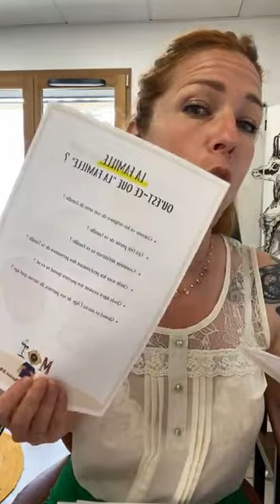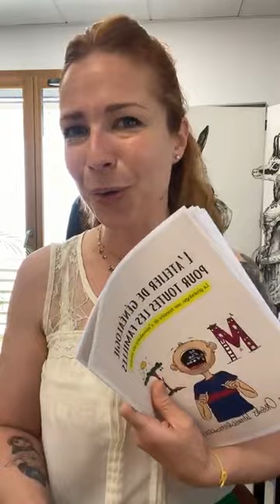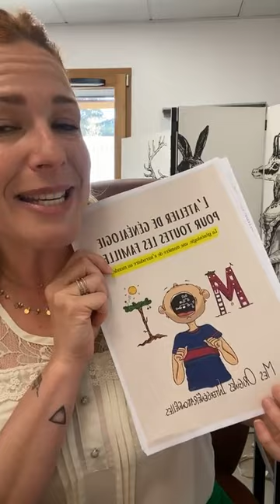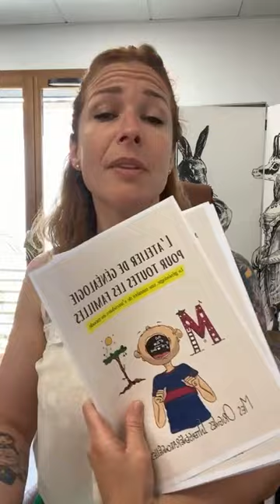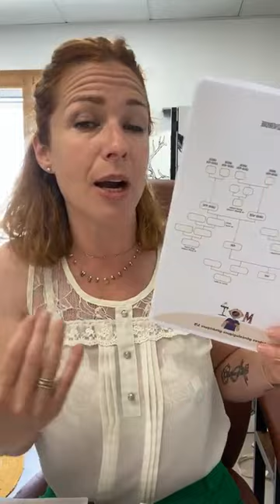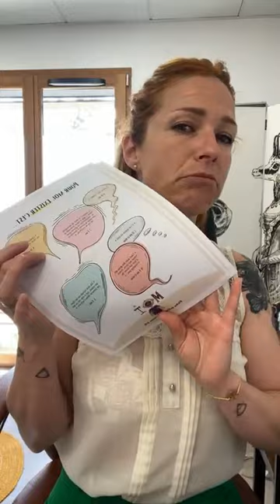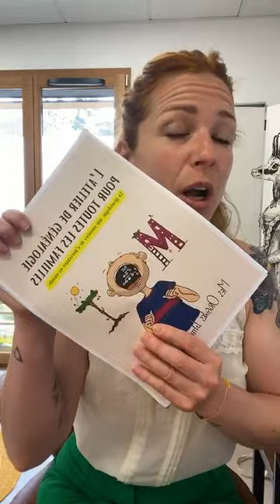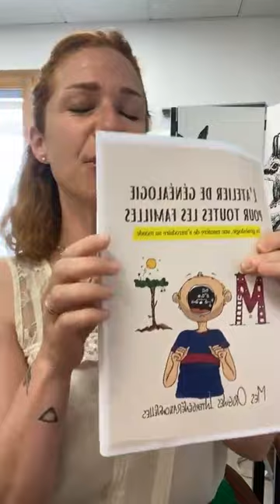La généalogie pour toutes les familles, la généalogie, une manière de s'introduire au monde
Du nouveau pour les parents et/ou les professionnels de l'accompagnement, un atelier de généalogie spécialement conçu pour accompagner les enfants à partir de 7 ans à s'introduire au monde.

Pour grandir, un enfant a besoin de savoir d’où il vient. Pour se former, il a besoin d’être informé le plus clairement et le plus simplement possible à commencer par l’espace dans lequel il évolue et trouve une sécurité affective : son milieu familial.
Au plus tôt, il bénéficiera d’un maximum de connaissances concernant sa venue, son histoire, sa famille et le monde qui l’entoure, au plus libre la parole et la communication seront simples et faciles.

C’est en raccordant les liens dans des repères spatiotemporels que l’enfant pourra se repérer comme un être à part entière et lui alléger 10 années de psychanalyse !

Aujourd’hui, il existe d’autres types de familles que les génériques, un père et une mère avec des enfants tous vivants sous le même toit. Il y a celles qui se séparent et retrouvent d’autres conjoints avec eux-mêmes des enfants, celles qui vivent sans père ou sans mère, ou encore celles élargies dans lesquelles la vie se passe avec les grands-parents, celles où il y a deux pères ou deux mères, celles qui adoptent des enfants ou les accueillent. Et puis, il y a la sienne, unique en son genre car même s’il y existe un tronc commun, elle est composée de personnes uniques et spéciales.

Je vous propose à travers cet atelier d’aborder par l’histoire, la découverte du cycle de la vie, les mathématiques, la vie citoyenne mais aussi la géographie, la musique et le français… la généalogie.

L’enfant est unique dans un tout et nous sommes tous "unis-vers" lui, car la généalogie n’est pas simplement le fait d’inscrire les membres familiaux sur un arbre généalogique.

La généalogie, c’est prendre conscience du patrimoine dont nous sommes porteurs et nous situer dans un mode d’organisation général.

Illustratrice des visuels de couverture : @psyimage_ (Audrey Argel)